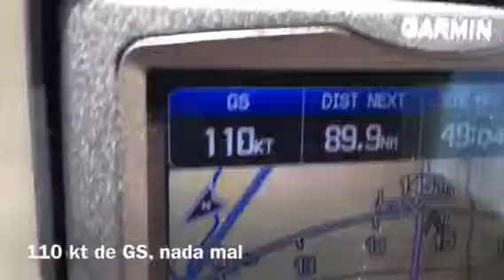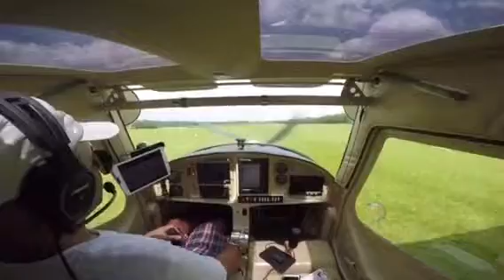Americana - Itápolis - Ipeuna - americana